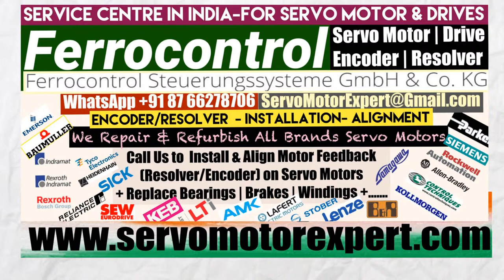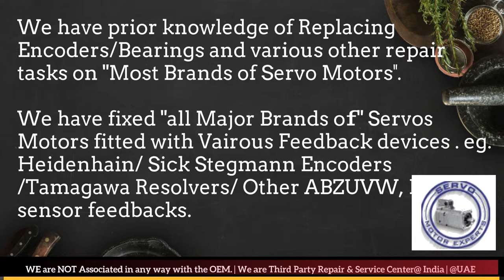Ferrocontrol Servo Motor Repair Maharashtra Karnataka Madhya Pradesh Rajasthan UP UK